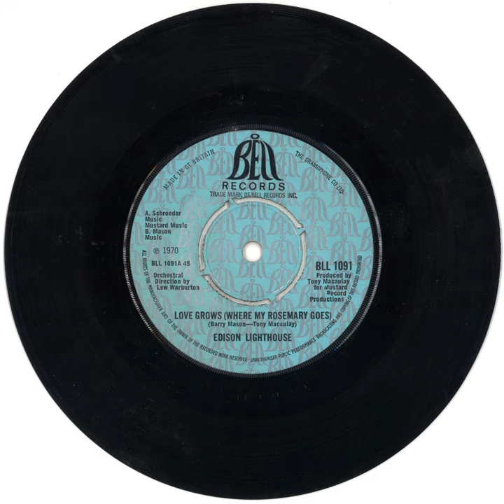It's up to You, Petula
It's up to You, Petula · Edison Lighthouse · Edison Lighthouse · Edison Lighthouse · 0

Love Grows (Where My Rosemary Goes) & Other Gems